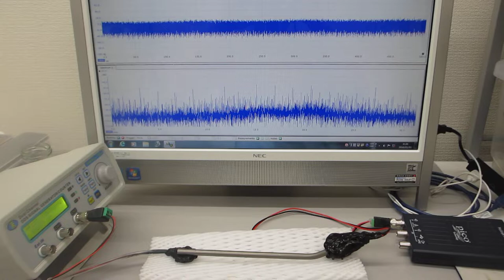超音波の発振制御による伝搬状態の測定（超音波システム研究所）